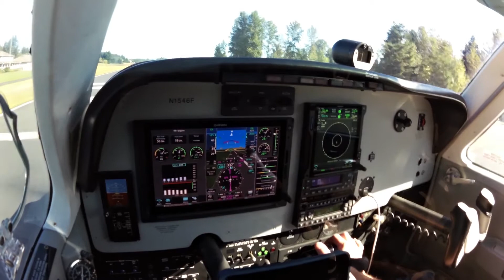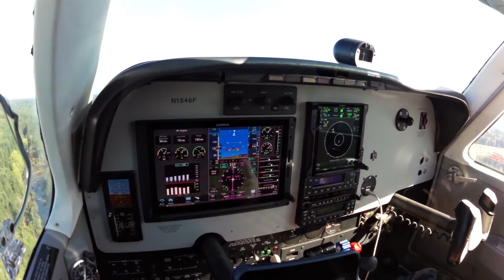Takeoff WN53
Here's a takeoff from Frontier Airpark (WN53).